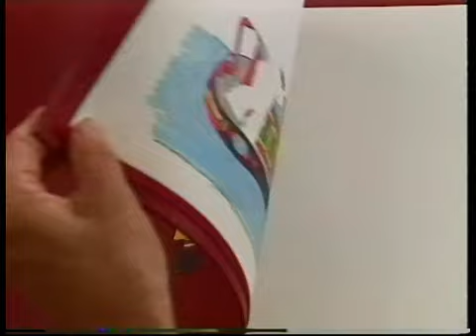Rosie & Jim - Babies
Pat Hutchins or Neil Brewer